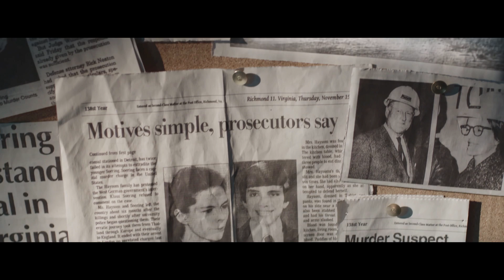Killing For Love - Official Trailer [HD] | A Sundance Now Exclusive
Obsessed young lovers, heinous murders, a sensational trial, and a shocking miscarriage of justice. KILLING FOR LOVE is a riveting dissection of the 1985 courtroom battle that played out on television, and its disturbing aftermath. Convicted of brutally murdering his girlfriend’s parents, Jens Soering has been in prison for over 30 years. The series reveals for the first time the mounting evidence of his innocence. Highly cinematic in the way of The Staircase, as suspenseful as Serial, and as confounding as Making of a Murderer, KILLING FOR LOVE is your next true crime binge.